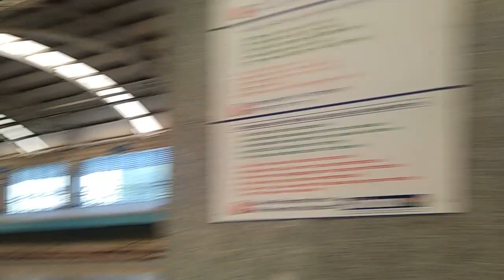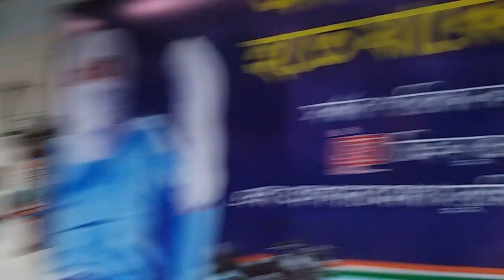Kolkata metro journey worth SUNDAY spent with friends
My pleasure if u enjoyed the journey with Digital help.